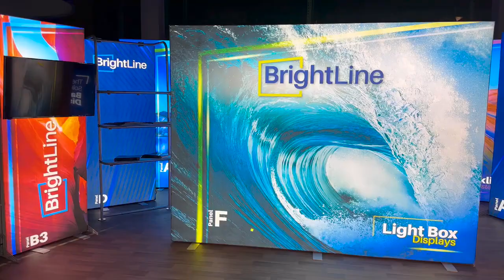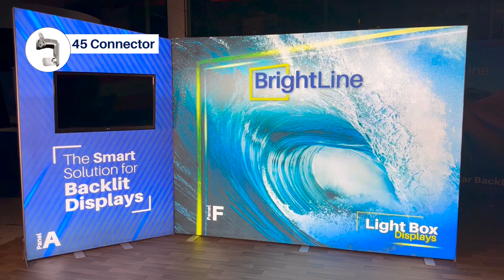BrightLine Light Box Displays Set Up Instructions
Here is a detailed tutorial on assembling your BrightLine Exhibit Display! Perfect for trade shows, art exhibitions, or corporate events, this video will guide you through every step of the setup process. Join us as we go from unboxing your display to fully assembling it, providing you with all the essential tips and tricks to make your setup as smooth and efficient as possible.